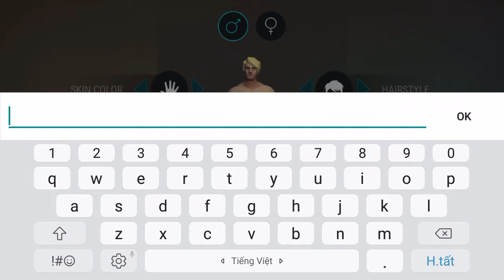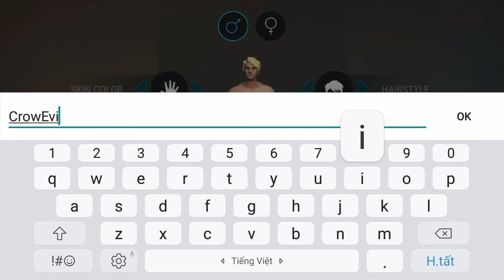Last day on earth #4: Finish Puppy crate